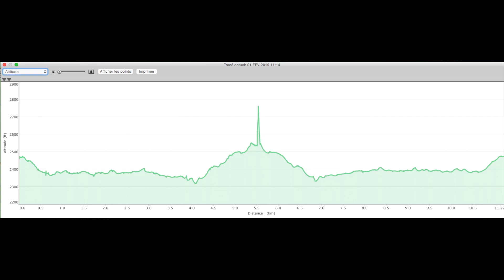Parc des Grands Jardins lac pointu 2019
magnifique randonnée au lac Pointu dans le parc des grands-jardins avec de très bon amis, ( Andrée et serge )